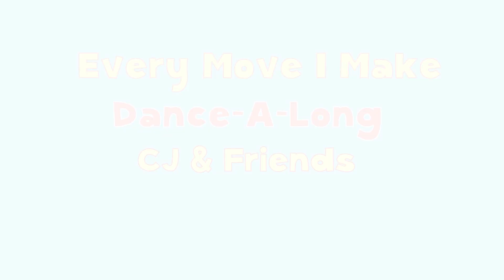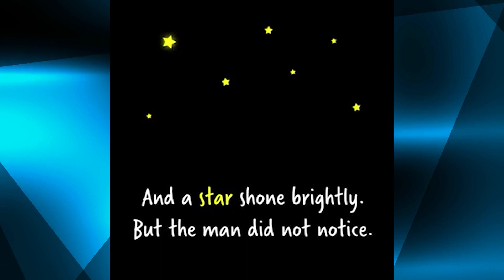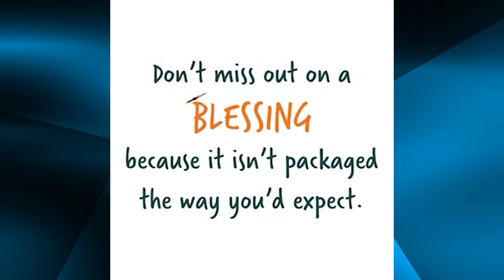RKC Expand Faith - Lesson 2 (Mother's Day Special)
Sister Fannie, her team (Sister Deanna and Elder Keda), and YSTARS continue the lesson on expanding faith.  Today's teaching also celebrate mothers for Mother's Day led by Elder Greg.